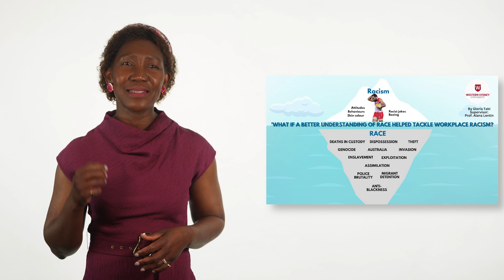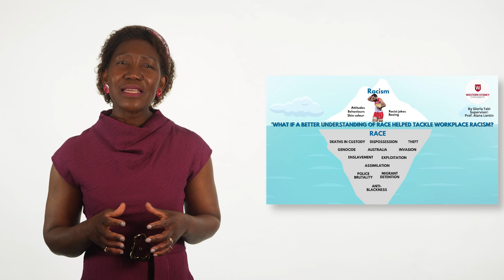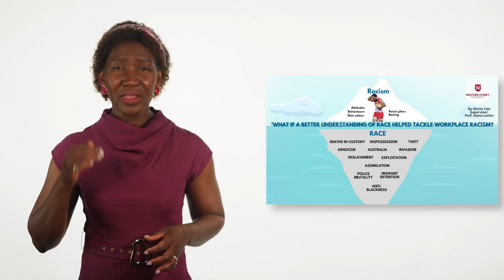'WHAT IF A BETTER UNDERSTANDING OF RACE HELPED TACKLE WORKPLACE RACISM?' | Gloria Tabi | 3MT 2023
Gloria Tabi, 3MT 2023 Finalist for the School of Humanities and Communication Arts